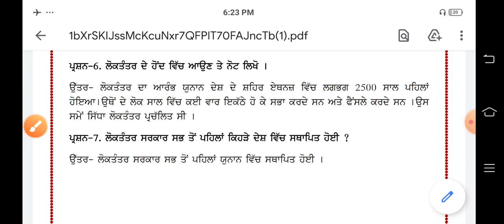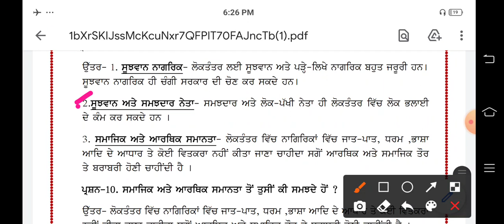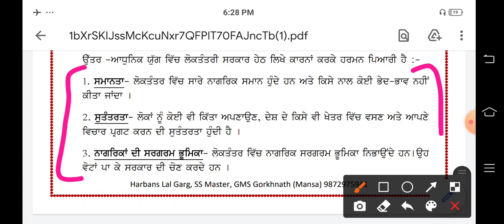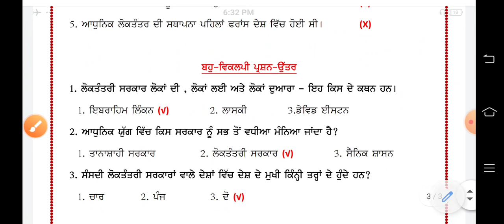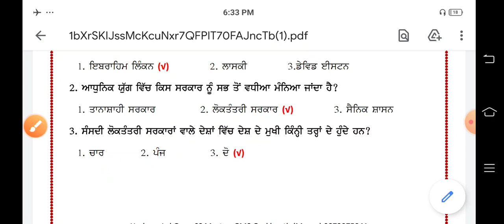| ਪਾਠ - 18. ਲੋਕਤੰਤਰ ਅਤੇ ਸਮਾਨਤਾ | 7th Class - ਸਮਾਜਿਕ ਵਿਗਿਆਨ | ਪੂਰੇ ਪਾਠ ਦੇ ਪ੍ਰਸ਼ਨਾਂ ਦਾ ਹੱਲ |